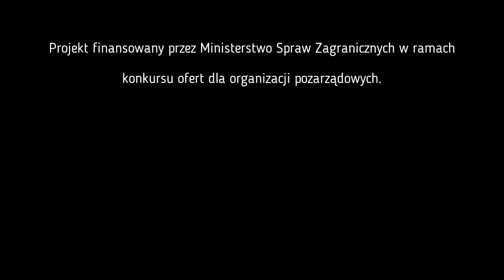Jonathan Price – USA, Holandia, Anglia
„Elita, której my potrzebujemy”

„Potrzebujemy elit, szczególnie tych, które opowiadają historie. Bez nich nie możemy wyrazić kim my jesteśmy. Ziemia i krew są wystarczające dla zwierząt, ale nie dla człowieka”.

Opowiadajmy nasze historie
Dominika Kazmierczyk | Listopad 18, 2016

Jonathan Price, USA, Holandia, Wielka Brytania

Amerykanin, ostatnie 10 lat spędził w Europie. Żonaty z Polką, mieszkał głównie w Holandii i Wielkiej Brytanii ostatnimi czasy. Wykłada filozofię i prawo na uniwersytecie w Leiden (Holandia) i w Oxfordzie, gdzie się doktoryzuje. A także gościnnie na Uniwersytecie Warszawskim. Aktywista. Członek Centrum Myśli Jana Pawła II w Warszawie. Redaktor książki „Platon na Wall Street”. Autor wielu artykułów w znanych na całym świecie periodykach.